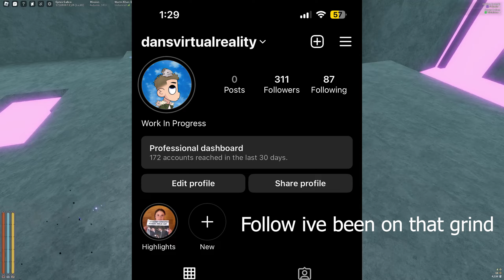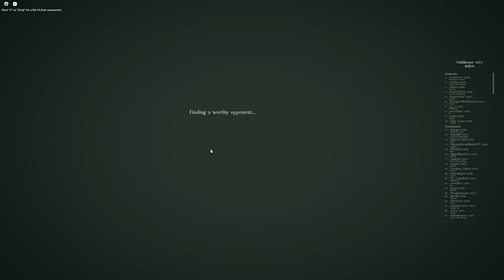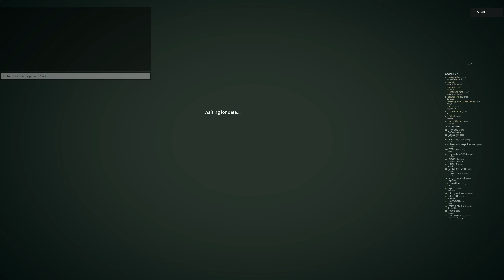Getting Deep on Deepwoken | Ramble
Thumbnail made by @W1me
YOO Since you found this you might aswell sub